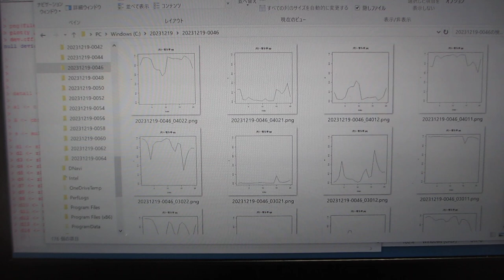超音波の音圧データ解析（超音波システム研究所）